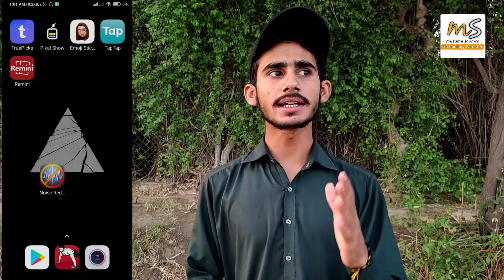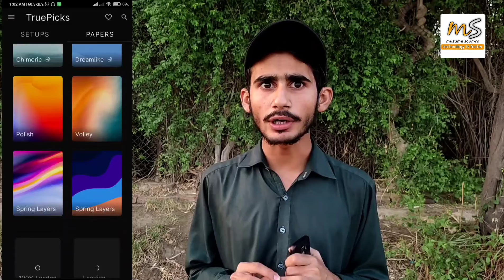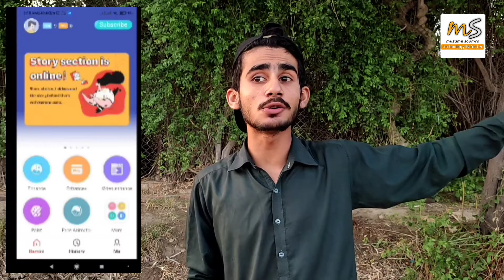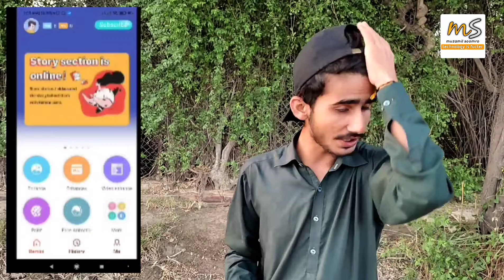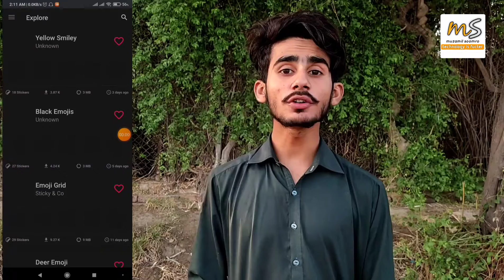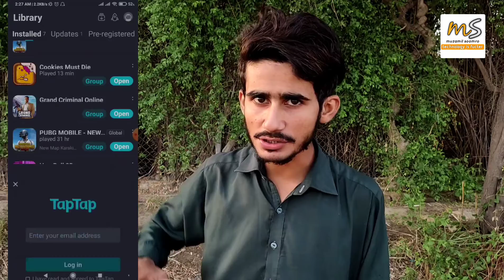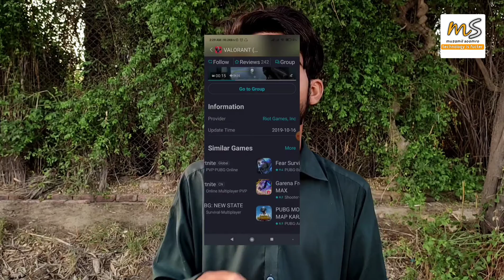] 5 amazing apps for Android devices must use this apps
5 powerful apps Android phone
Apps videos for Android

About thes video
Dosto as video man aeny apko 5 apps ky bary man btaya ha jin ko ap zaror use krna
  Android apps application

**   Important Notes  **

Your Quiries:-
Android app
5 application
Moste powerful apps
Moste powerful apps for Android
5 apps for Android
Android app
Android applications
Android 5 applications

your Android phone apps